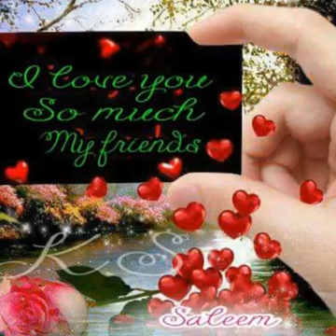Acchi batein!! Mohammed Shahnoor!!!!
Khane ko barbad mat kro yar